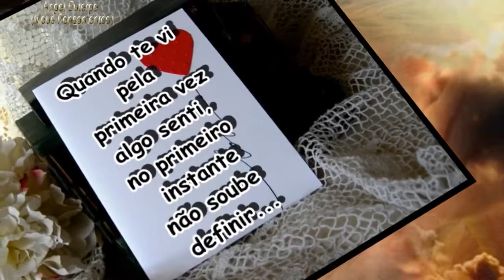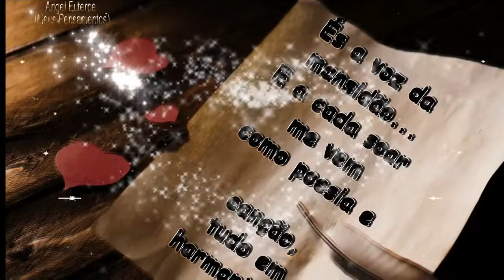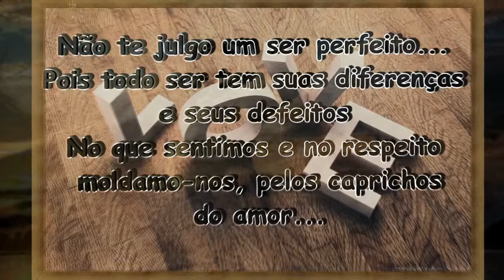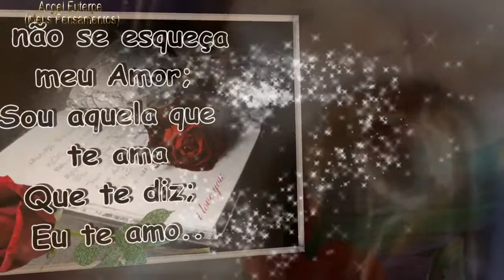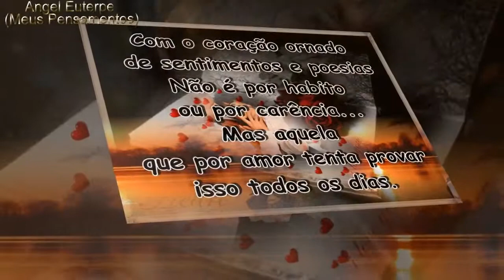✰¸ • ¨♥✿♥✰♥Poema de Amor✰¸ • ¨♥✿♥✰♥ Eu Te Amo✰¸ • ¨♥✿♥✰♥